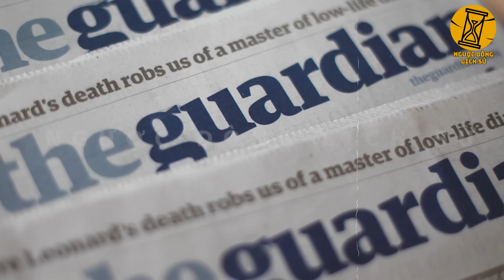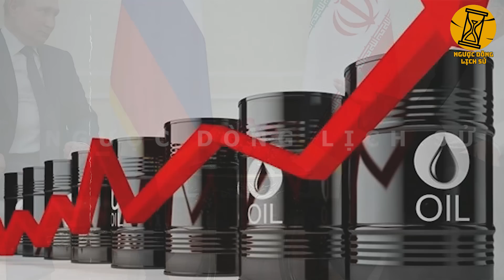Lại Mất Thêm Đồng Minh Siêu Cường Thế Này, Biden Giận Tím Mặt Khi Nga Được Viện Trợ UAV Triệu Đô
- Biên tập nội dung: Xuân Nguyễn, Minh Thư, Vanj
- Dựng video: Minh Chiến, Thu Hương.
- Giọng Đọc: Quốc Anh.